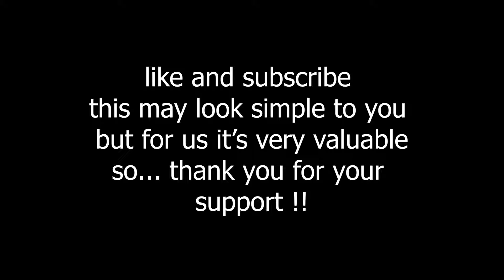Beat saber | A Good Song Never Dies by Saint Motel | PCVR